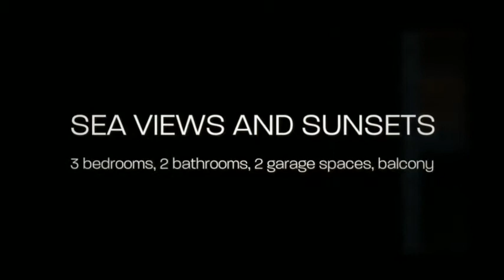15 Oceanview Avenue, Maslin Beach, SA 5170 (FOR SALE)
$495,000 - $525,000.

SEA VIEWS AND SUNSETS.

Sitting in an elevated position offering gorgeous ocean views, this three year old home is the first of its award winning, increasingly popular design to come onto the market in Maslins as an established house. If you are considering building then this home could provide a really practical solution for you.

The home benefits from an easy living floor plan that offers plenty of living for the modern family, downstairs has been designed to incorporate 2 spacious double sized bedrooms and 2 living areas, the second living area could be converted to a 4th bedroom if required.
The tiled flooring throughout the main living areas is complimented by the bamboo flooring in the bedrooms.
Both of the living areas have large picture windows ensuring plenty of natural light flows through and they offer panoramic views to the hills, the coast and the rear garden.
The trendy bathroom has full ceiling-floor tiling and is an example of a touch of luxury that is replicated throughout the home.
The laundry is another excellent example of the build quality here, the cabinetry in this room utilizes the space very effectively and looks good too.

Upstairs we have the large main bedroom with the adjacent sleek trendy bathroom featuring a large walk-in shower and finished with more quality tiling.
The upstairs kitchen is a dream, again excellent quality cabinetry, soft closing drawers, pull out pantry all with a very modern finish. Smeg stainless gas hob and Smeg oven ticking the quality boxes again, all of this wrapped up in a gorgeous stone benchtop and glass splashback.
The kitchen overlooks the dining area and the upstairs living area, there is an abundance of light and space in this home, the living area with amazing views leads out to the Alfresco hardwood deck, a truly gorgeous place to entertain or just sit back and take in the ever changing landscape that is your view over Gulf St Vincent.

The home has solar hot water and 3.5 kw solar panels offering a 51c/kw feed in tariff, reverse cycle split system and gas heating.

To the side of the property there is a large driveway leading to a large double garage to the side of the house, with concrete floor, power and lights. The driveway offers plenty of space for trailers, caravans, boats etc without impacting on the parking available.

Maslin Beach has easy access to Adelaide via the Seaford train line and the Southern Expressway, driving time to the CBD is around 45 minutes. The Fleurieu Peninsula is world renowned for the quality of its produce and we are nestled right in amongst it.

General Features
Property Type: House
Bedrooms: 3
Bathrooms: 2
Building Size: 207.00 m² (22 squares) approx
Land Size: 750 m² (approx)

Indoor Features
Study

Outdoor Features
Garage Spaces: 2
Balcony

Other Features
Family Room, Close to transport/park/beach

Please contact Doug Johnston 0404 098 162 from Southgate Real Estate - Moana about this property.